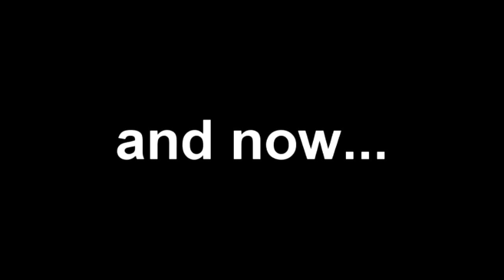"MOUNT VERNON" by ANYTHING BEAU'S"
AB049: Stephen confesses a dark secret from his past.